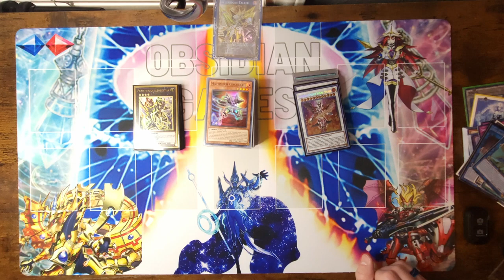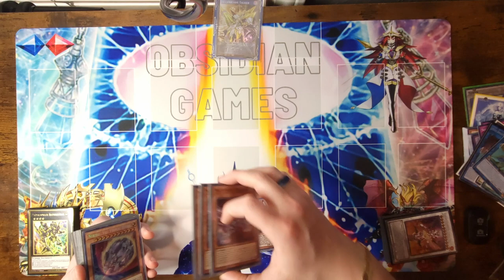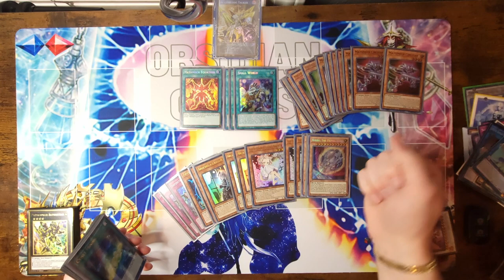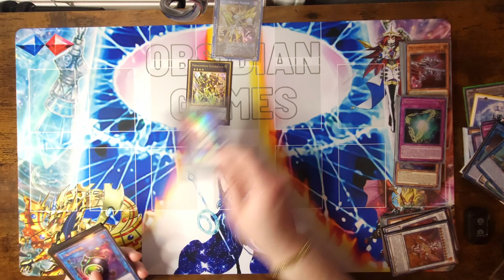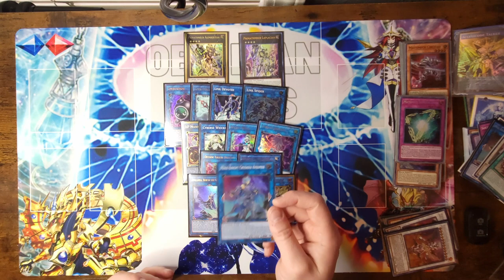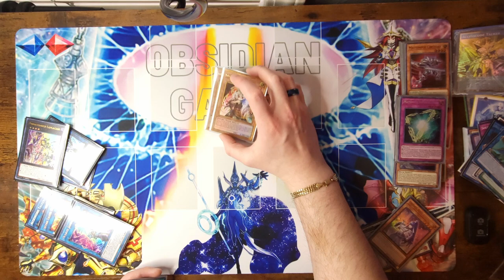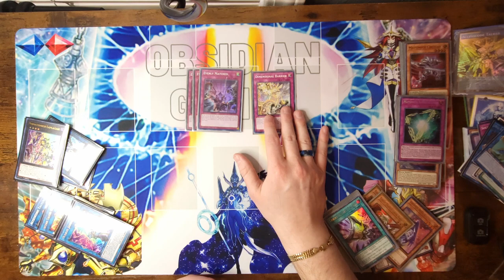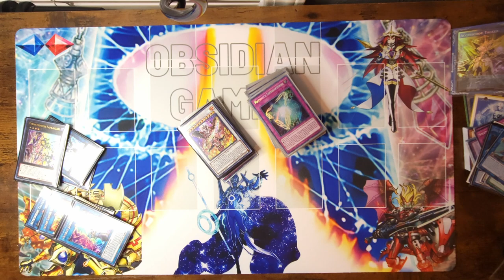Yu-Gi-Oh! Mathmech to Local Diary #7